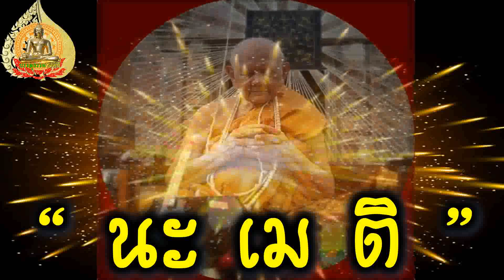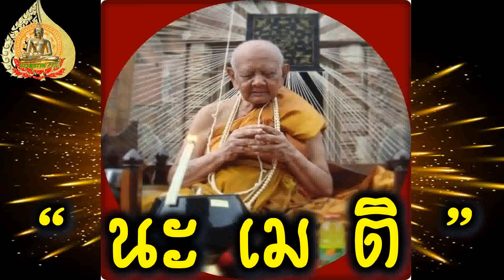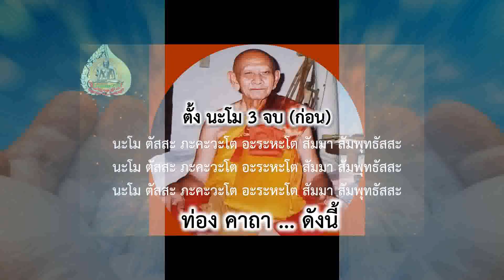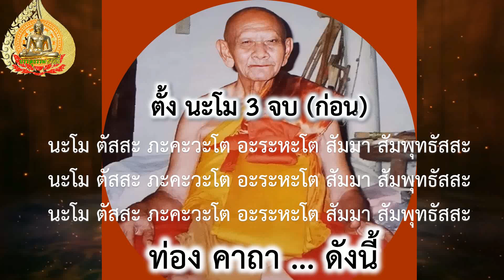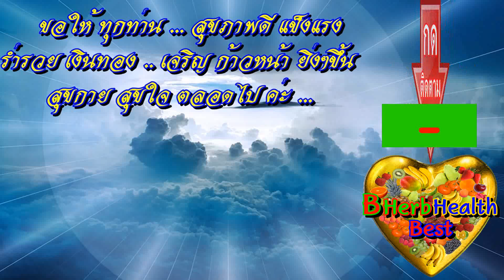หลวงปู่หงษ์ คาถา 3 คำ แต่ ศักดิ์สิทธิ์มาก พลิกฟื้นชีวิต ดีขึ้นทันตา พุทธคุณแรง พลิกชีวิต